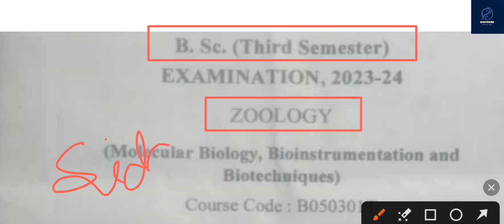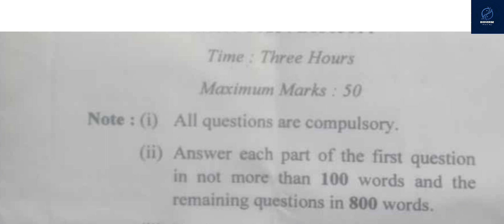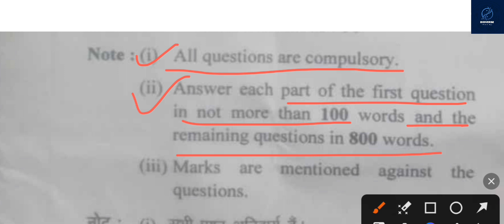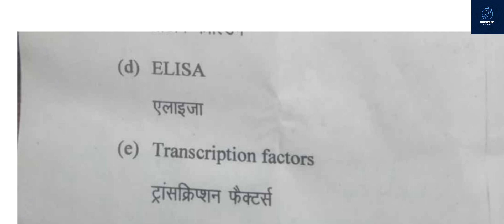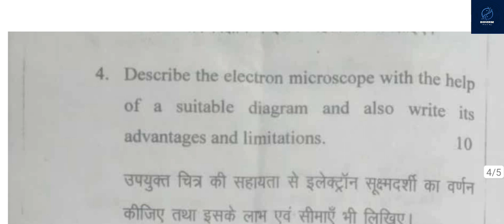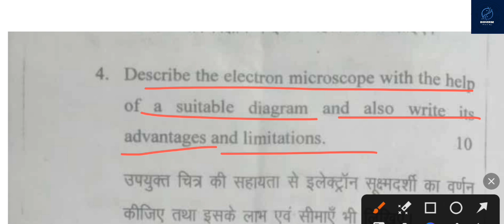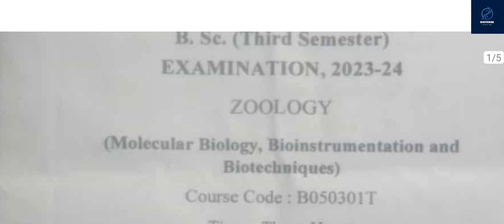Bsc 3rd sem zoology question paper|Siddharth university